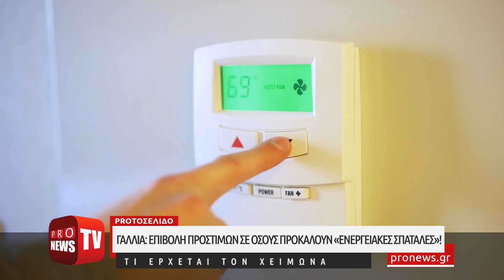Γαλλία: Επιβολή προστίμων σε όσους προκαλούν «ενεργειακές σπατάλες»! – Τι έρχεται τον χειμώνα